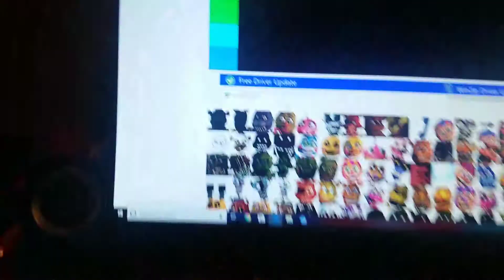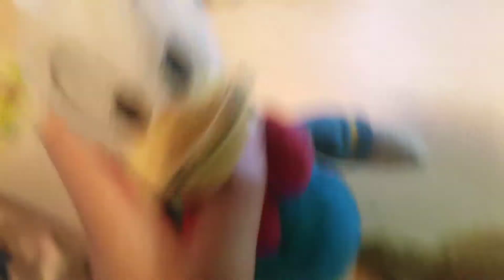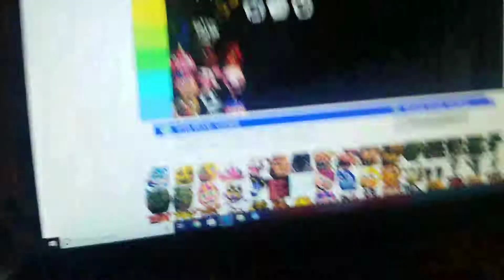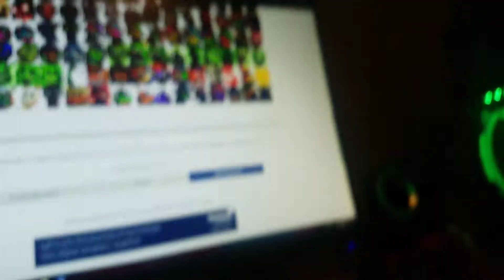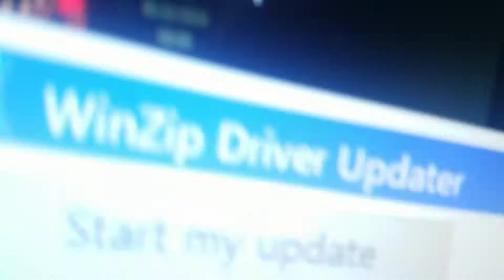OLD DUCK uses tier list part 1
I GOT LAZY PLZ DON'T HATE ME :•